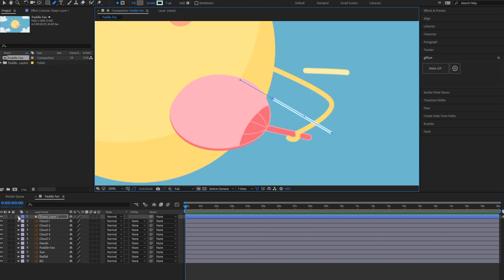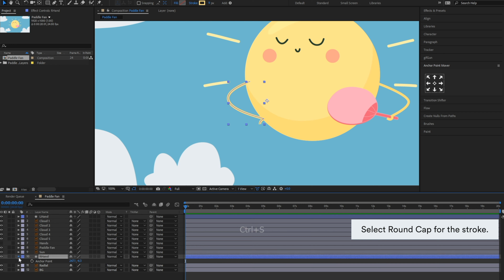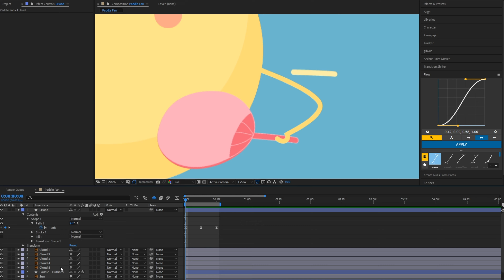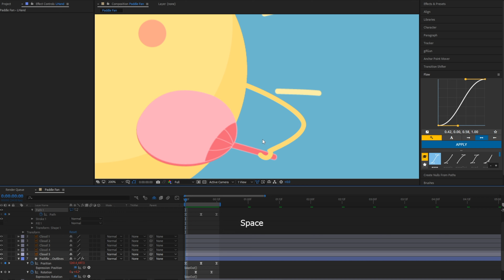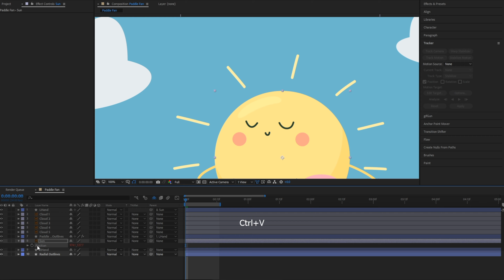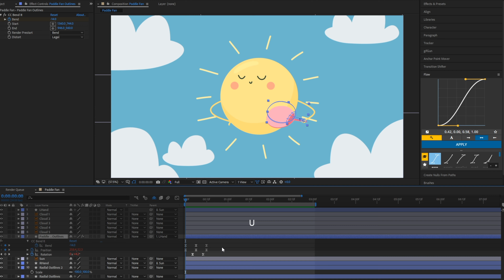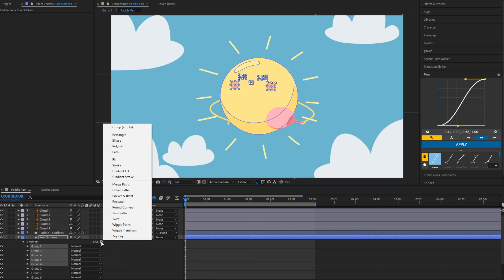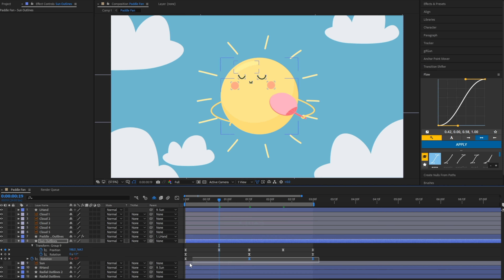Paddle Fan Animation - After Effects Tutorial #60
In this tutorial, we’re going to learn how to create a paddle fan animation with Adobe After Effects.

Get access to our AE Project Files Library and you can download all of our After Effects tutorial project files to practice your animation skills

Chapters/Timestamps:

0:00 Preview
0:12 Paddle Fan
05:05 Hands
08:43 Sun Rays
14:22 Clouds
15:47 The Sun’s Face

To customise animation curves without needing to touch the graph editor, check out Flow script